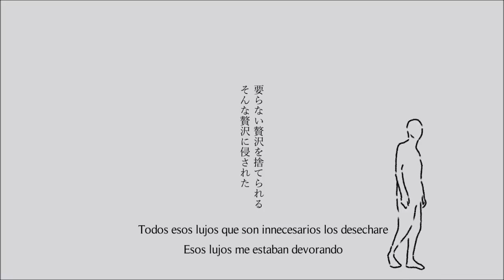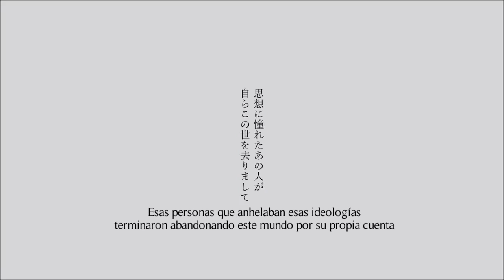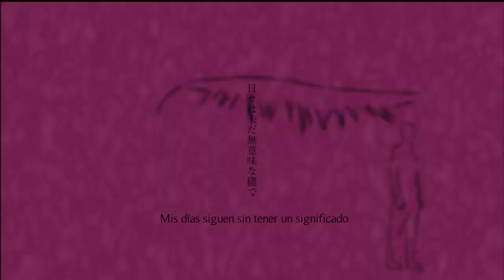【zezeno ft. Hatsune Miku】 The Disease of Luxury (贅沢病) 【Sub Español】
"Demasiados lujos"

La canción puede tal ves de tratar de personas que aun teniendo todos los lujos del mundo no era feliz, y la sociedad no tenia ningún estima por esa persona de tal manera de que esa persona solo elevo mucho mas su depresión y solo tenia ganas de morir pero no podía hacerlo.

En el minuto 2:19 si pueden mirar que cuando el ojo esta cerrado el chico lo mira, pero cuando el ojo es abierto el chico solo inclina su cabeza, tal ves el significado trata de las inseguridades de una persona al querer no fallar a las demás personas que lo rodean. Además de que si ven bien el chico quiere dar un paso hacia adelante pero no puede así que siempre retrocede y deja entendido de que el quiere cumplir sus metas pero por raros motivos no puede. Solo es lo que pienso que trata la canción si quieren pueden dejar sus conclusiones en los comentarios del significado de la canción.

Compositor: zezeno
Composición/Letra/Música/Ilustración: zezeno
Canción: 贅沢病/The Disease of Luxury/La enfermedad del lujo/Zeitakubyou
Cantante: Hatsune Miku
Traducción y Subtitulos: Mirai Akimi